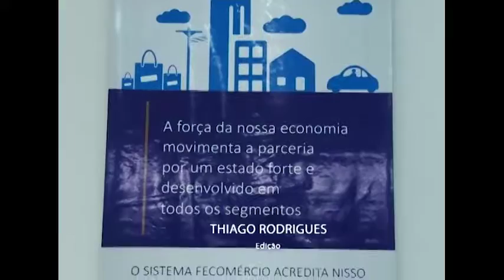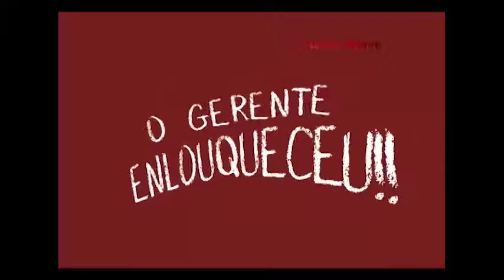GIRO CIDADE 20 12 2016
Na integra